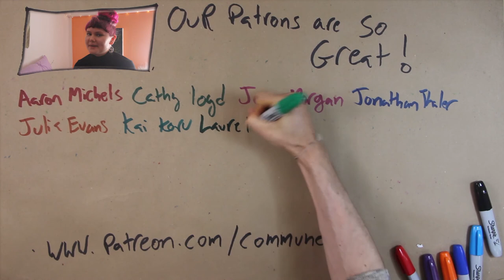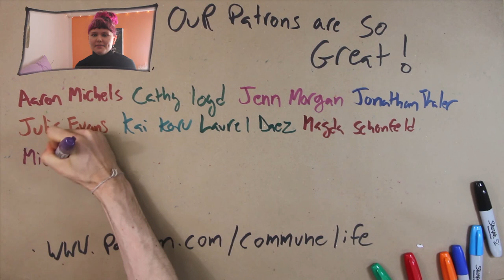Bam Bam the Friendly Deer | Oran Mor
Every communard at the FEC Assembly this December fell in love with Bam Bam—the deer living at our host community Oran Mor. But no one could ever love Bam Bam more than the boy you're about to meet.

If you like what we do, consider joining our community!

Commune Life is media made by communards for communards.